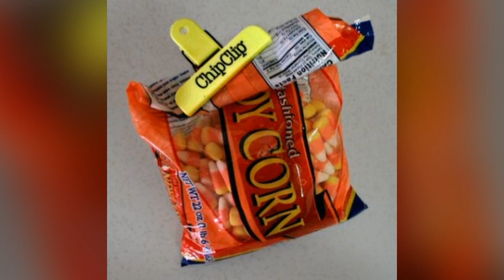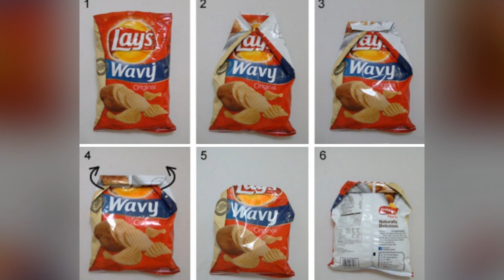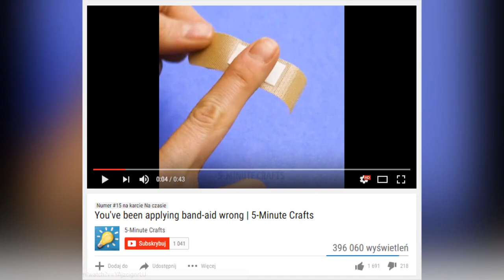10 lifehacków, które ułatwią ci życie, cz. 14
Lifehacki to niecodzienne rozwiązania na codzienne problemy. Taką krótką, ale jakże konkretną definicję lifehacków usłyszałem ostatnio i chyba na stałe wprowadzę ją do swojego słownika, bo wg mnie najbardziej oddaje to, o co w tym wszystkim chodzi. Niecodzienne rozwiązania na codzienne problemy. Zapytacie „nie lepiej, aby rozwiązania też były codzienne?”. No niekoniecznie. Typowym rozwiązaniem, np. na otwartą paczkę chipsów, którą chcielibyśmy zostawić na później, byłoby zamknięcie paczki jakimś klipsem. A co jeśli go nie mamy? Wtedy włączamy ten odcinek i szukamy odpowiedniego lifehacka, który pomoże nam zamknąć paczkę chipsów bez jakiekolwiek innego narzędzia. Zapraszam was na 14. już odcinek z serii 10 lifehacków, które ułatwią ci życie.

Scenariusz: Jacek Makarewicz
Lektor: Jacek Makarewicz
Montaż: Jacek Makarewicz

Muzyka w tle:
Raindrops (biblioteka YouTube)

Pozdrawiam,
Jacek Makarewicz